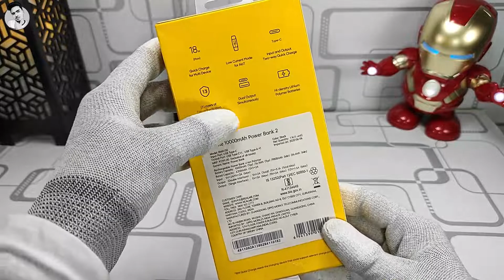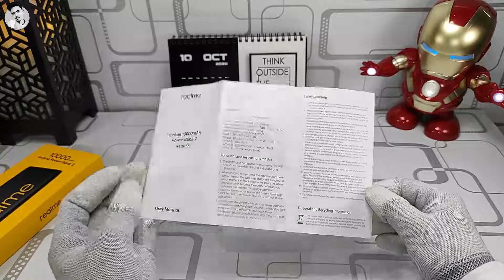New Powerful Realme 10000 mAH Power Bank 2 ⚡⚡ !! A to Z Review In Detail | Tech Stark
Link For Buy

Hey guys I am Tech Stark

! POST COOL STUFF ON INSTAGRAM !

TECH STARK TEAM
Editing Credit- Manish Kumar

___________**____Music Credit____**____________
I hope this video was Useful and you liked it,if you did
press the thumbs up button.
Cheers
Tech Stark